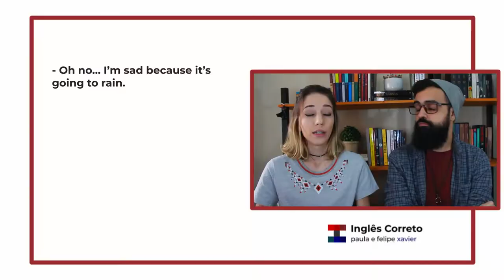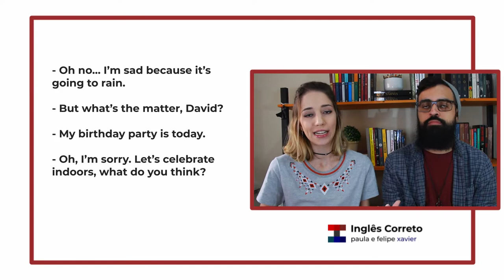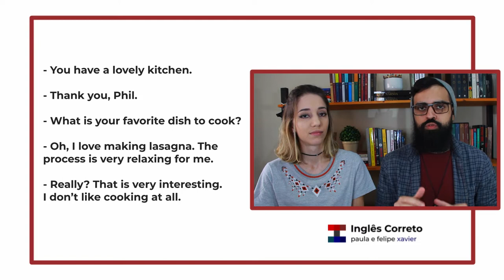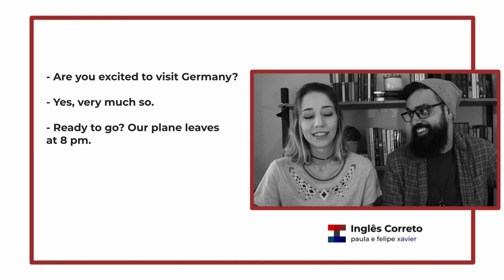Diálogos em Inglês para Iniciantes (Com Tradução) #5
Obs: Esse vídeo faz parte da série Diálogos em Inglês [INICIANTES], então ao baixar o material acima, você recebe de brinde o PDF e os áudios dos outros vídeos para estudar também.

😱 INGLÊS EM DOBRO: O curso completo que vai te levar à fluência mais rápido!

✈️ Ganhe Bolsas de Intercâmbio EUA e Europa (Parceria Exclusiva)

Neste vídeo, você vai ver três diálogos em inglês para iniciantes, e com tradução. Nós fizemos um exercício guiado para te ajudar a melhorar seu Listening (sua compreensão oral), mostrando conversas em inglês e as explicando.

O vídeo, que contém esses diálogos em inglês para iniciantes com tradução, funcionará da seguinte forma: apresentamos o áudio, em seguida fazemos perguntas básicas, e por fim, ensinamos a tradução e transcrição do texto.

Esse tipo de exercício é fundamental para desenvolver as habilidades no inglês. O que você pode fazer, além de treinar o ouvido (claro), é tentar repetir os diálogos em inglês, à medida que os narradores falam. Isso irá te ajudar a melhorar a fala também.

Portanto, esse conteúdo é para iniciantes, pois os diálogos em inglês são tranquilos de entender.

E claro, não poderíamos deixar de falar: disponibilizamos aqui na descrição do vídeo o mesmo material usado nos exercícios para download, tanto em PDF quanto em MP3. Ou seja, você poderá acessar a parte escrita em inglês e português, mais os diálogos em inglês em formato de áudio.

Aproveite um material desse, de graça: diálogos em inglês para baixar, o que te ajuda a melhorar cada vez mais o seu inglês.

Então, não deixe de pegar o seu material gratuito. Esse conteúdo foi produzido por nós, com muito carinho e esperamos que esses diálogos em inglês para iniciantes possam te ajudar! Abração.

00:00 Hey guys!
00:25 Se inscreve, vai

Abraço do casal Xavier,
Paula e Felipe